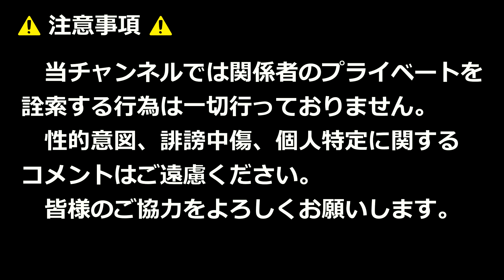【音声のみ】RAKURAソロライブ！！Shooting Star（名探偵コナンゼロの日常テーマ曲）！！北九州市・サンリブシティ小倉！！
2024年1月2日

【使用BGM】
OP